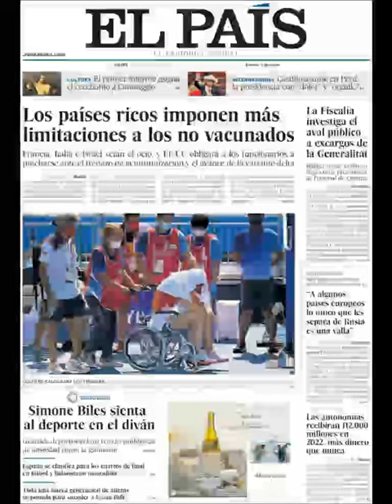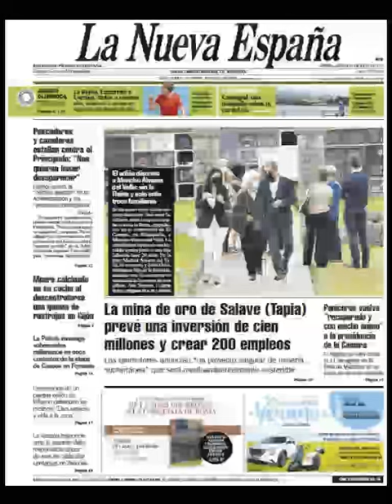Noticias Jueves 29 Julio 2021 Principales Titulares Portadas Diarios Periódicos España Spain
Principales Titulares de Noticias en Portadas Diarios Periódicos Españoles del Jueves 29 de Julio de 2021 ¿Que le Parecio este día?